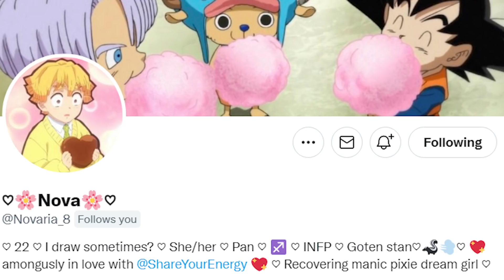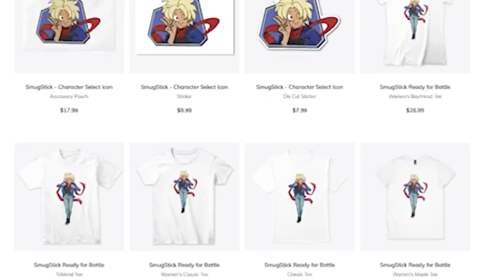What if Supreme Kai RAISED Kakarot? - PART 5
Goku, Vegeta, and Broly return from their battle against Golden Frieza and into a new adventure! This time, Champa and Vados challenge Universe 7 to a tournament against Universe 6! Will Beerus and his team be enough to defeat Hit, Cabba, and the rest? And who is this mysterious Kaioshin... Zamasu?

Part 6 coming tomorrow, 2/6/2022